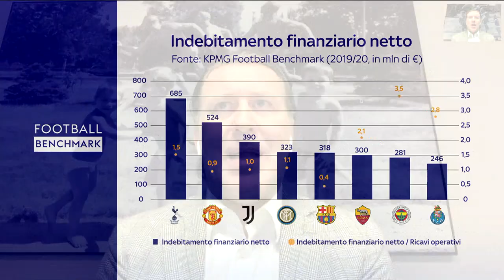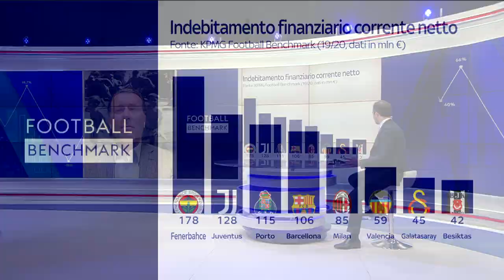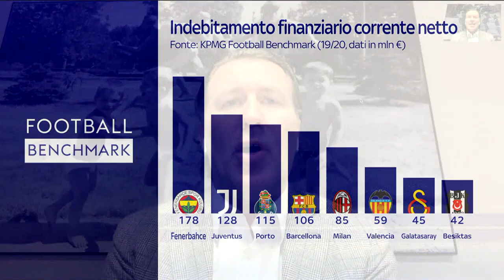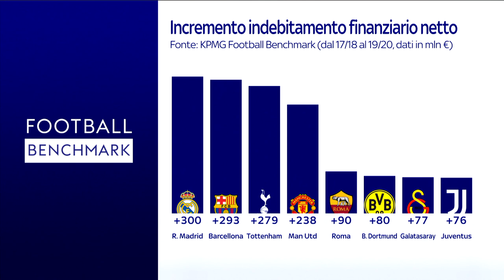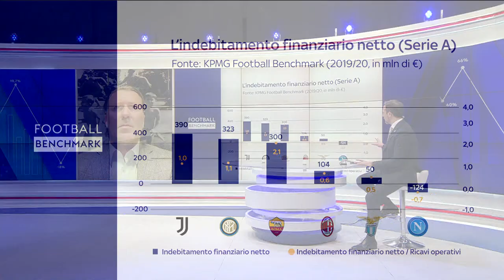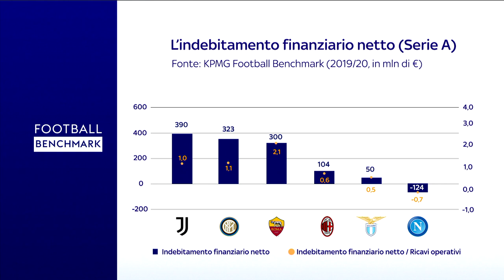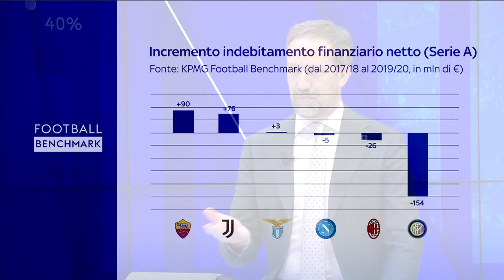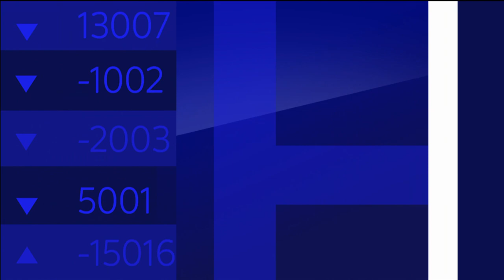Sky Football Benchmark: Net financial debt in the football industry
In this episode of Sky's Football Benchmark, KPMG’s Global Head of Sports, Andrea Sartori, and Sky Italy’s Luca Marchetti analyze the net financial debt situation of European football clubs – a major metric revealing clubs’ financial health.

Subtitles in English are available.